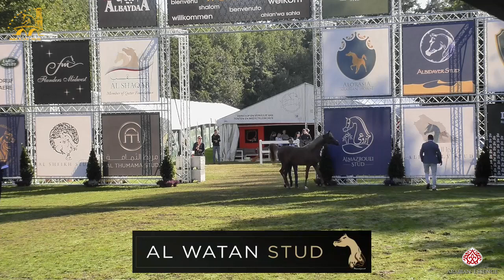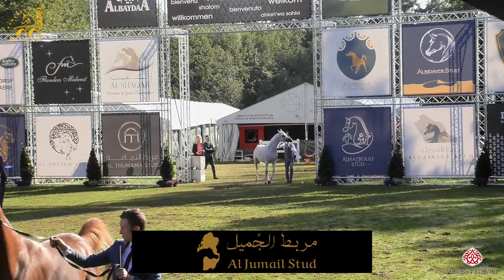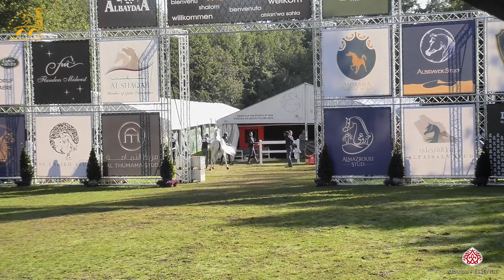Bruges 2020 - INT - Class 103A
Bruges 2020 Arabian Horse Event